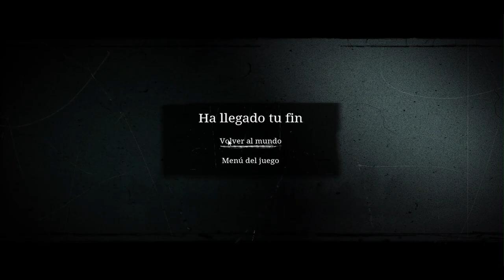Unholy - Capítulo 8 - Dorothea - Gameplay - Español - Terror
¿Dónde está tu hijo? Cruza la puerta entre tu realidad diaria y un mundo impío y oscuro para resolver el misterio. Explora ambos mundos en busca de pistas, resuelve puzles, decide si vas a infiltrarte o a enfrentarte a unos enemigos feroces y plántale cara a una sociedad atroz.

 Capítulo 8 del gameplay de "Unholy"
Juego de terror desarrollado por Duality Games y publicado en 2023.

Divulgación: Recibí una copia de revisión gratuita de este producto de